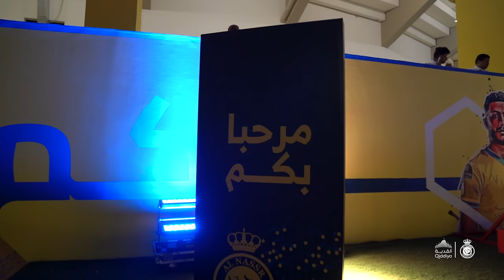🎬 | الفقـرة المفضلة وصلت 🤩 كواليس الانتصـار بثنائية سامي وتاليسكا في مباراة النصر_ضمك 👏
إدارة الإعلام والاتصال بنادي النصر السعودي Media Center - Al Nassr Saudi Club